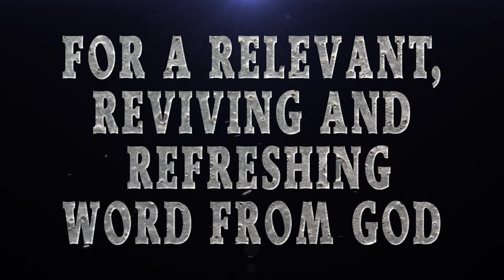KBCCC Sunday Morning Worship "The Kingdom of God Is In You"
Kingdom Builders Christian Center Church
Sunday Morning Worship
Assoc Pastor Danny Johnson
"The Kingdom of God Is In You"
Luke 17:21-22